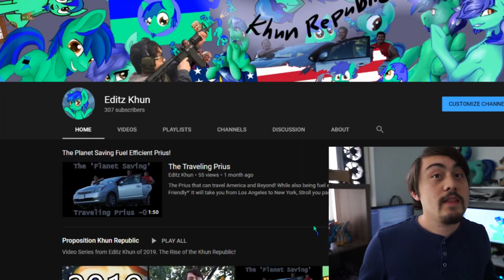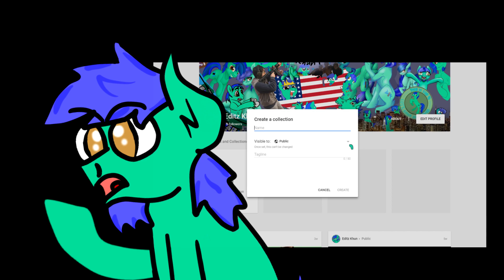HEY GUYS (Official Trailer Thing)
This is what I am likely gonna head towards doing vaguely...
Please come along for the ride and PROGRESS WILL BE MADE!